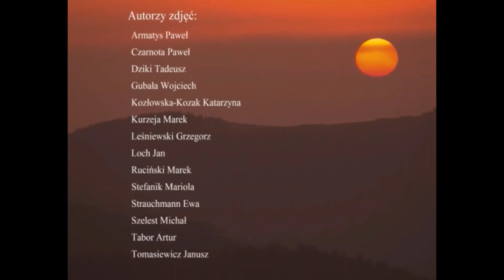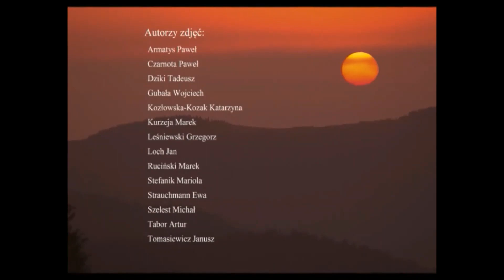Gorce w Naturze 2000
GORCE W NATURZE